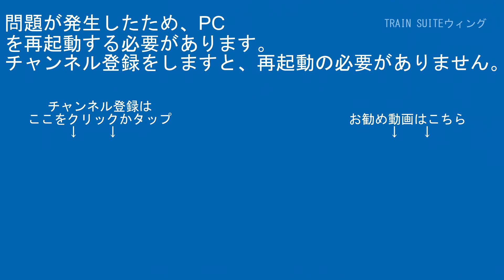函館本線731系G-103編成A07野幌駅札幌方面【はやぶさ物語】CX680